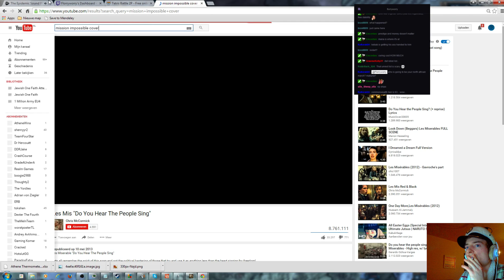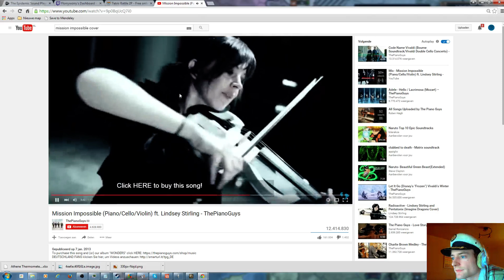Jewish One Faith Achievement as Najd Attempt 02 #36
Hi in this run we'll try to get the one faith achievement as a jew requiring every colonized and starting provinces in the world to be jewish.